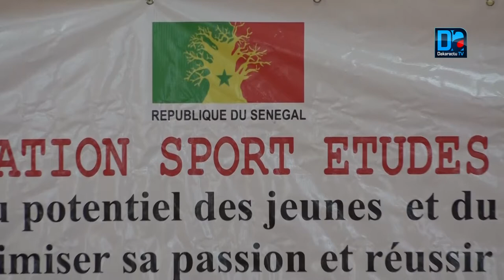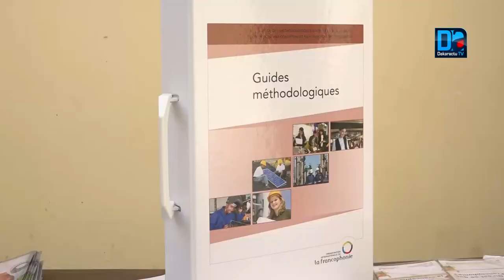Mbagnick ndiaye francophonie